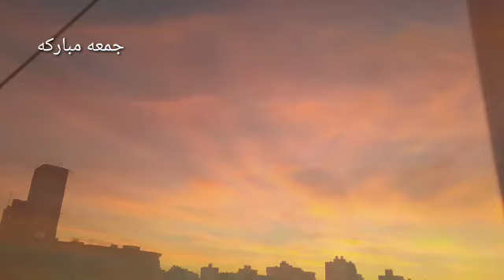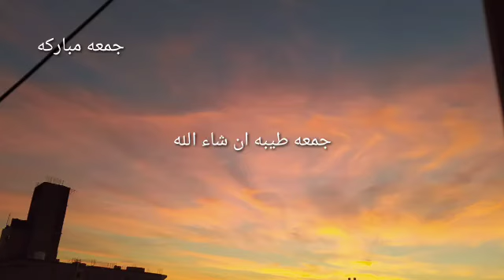جمعه مباركه. اللهم صلي وسلم وبارك على نبينا محمد وعلى اله وصحبه اجمعين ،،🙏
جمعه طيبه